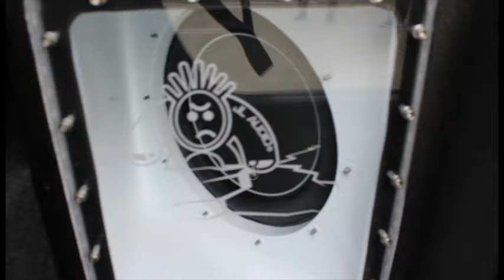TUNING, CAR AUDIO Y YARIS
Visitamos al Yaris Tuning Club Perú y descubrimos que no todo es potencia. Encontramos Tuning, Car Audio, buenos amigos y sobre todo mucha pasión por el mundo motor. ¡Vamos a verlo! ‪EvangelioDelMotor ‪DDLA